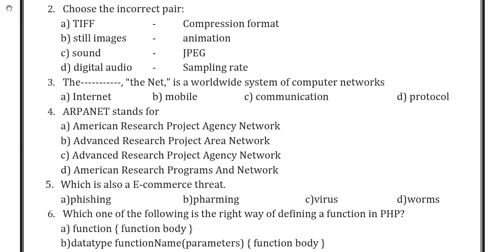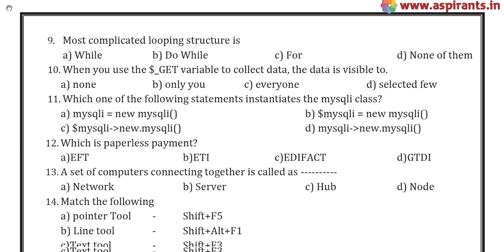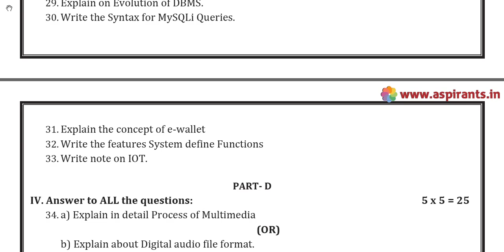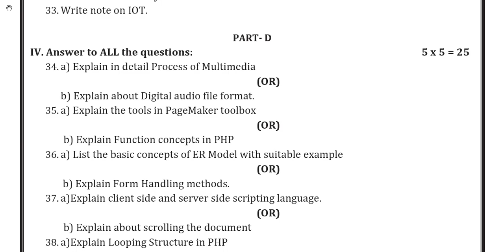12th Computer Applications Half Yearly Model Question Paper 2019-20 |Namakkal District|English Mediu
Team Aspirants Provides a clear and special Guidance for all 12th Students. Aspirants Team Provides 12th Standard Computer Applications Half Yearly Exam 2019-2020 Model Question Papers and Answer Keys ( Previous year Question Papers). Tamilnadu Government conducts Half Yearly Common Examinations every year at the end of 2nd MidTerm - (December). Now the Half Yearly Examinations are conducted on the content of Samacheer Kalvi Text Books throughout Tamilnadu. These Exams will be conducted common, that means all the state board schools should follow the same question papers especially 12th Standard. This time our team has taken a keen effort to provide more study materials in order to help the Students. So we have covered the maximum and we are sure that we will instantly update more study materials for 12th Standard Exams.